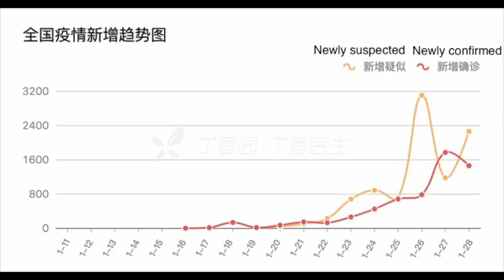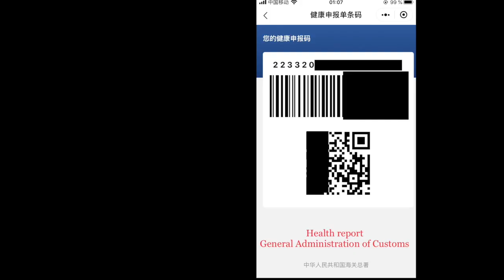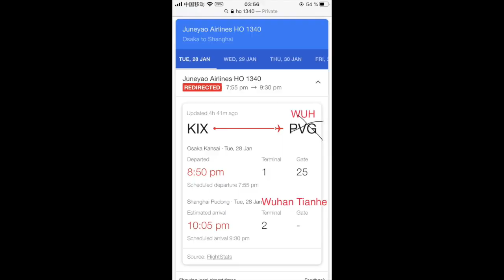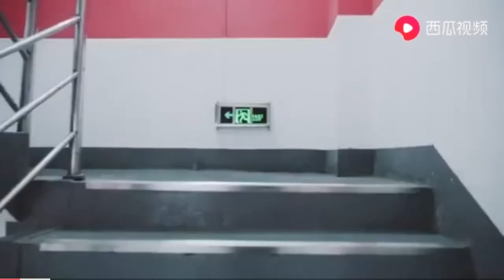Covid-19/ Coronavirus outbreak in China, Jan 29, 2020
Hej! I am Dolly. This video is about Coronavirus.

All the numbers mentioned in this video are only valid for this moment because the infection and cases are changing all the time.

1. 6014 cases Confirmed and 132 people died.

2. Now, most international airlines support free refunds and change for China-related flights, such as Lufthansa, SAS, Canada airlines etc. Vietnam closed road entrance from China and Sri Lanka canceled arrival visas for Chinese citizens. Hongkong stoped cross regions bus and train and reduce flights numbers. Hong Kong also stopped issuing entrance permission for 49 cities Chinese citizens. Since I am working in Sweden, I pay more attention to Scandinavia regions. Denmark, Finland, and Sweden airports don’t set any extra controls for Chinese passengers but Finland's government said due to coronavirus, tourists from China decreased dramatically and Finn airlines canceled several flights to and from Beijing and Nanjing. Norway and Iceland are anyway too expensive for Chinese travelers and I didn’t see any related news.

3. On Jan 28 midnight, there was a Chinese flight HO1340 flying from Osaka Japan to Shanghai China. But since there were 16 Wuhan citizens in the flight, some Shanghai passengers refused them to be on board. What’s more, some wuhan passengers had fever but they took some pills and tried to escape from health check. I know that we should be more generous and show more sympathy to our fellows but it doesn’t mean that people can lie and hide the fact. So in the end, the Chinese airline Juneyao Airlines decided to change the destination from Shanghai to Wuhan and brought 95 Wuhan and Hubei passengers back to their home city. 19 boxes of masks and protection clothes were carried together with passengers back to wuhan. All the rest passengers will take other flights back to Shanghai.

4. Virus is spreading very fast and it has 14 days Incubation period. So some people may take flights before 23rd or 24th and now they are confirmed that they are infected. Our transportation department publishes news every day and informs people which train and seat that specific patient took. Till now, I saw at least 50 different flights and trains information. But I am wondering since everyone needs to scan an ID card to take the flight or train, why can’t the related department message or email these passengers actively?

5. I heard that in Japan and the UK, all suspected and confirmed cases don’t need to pay for the medical treatment.  In 2003,  China covered all SARS patients' medical treatment. But this time, it depends on the cities. I didn’t find the specific policy for Shanghai but for the national wise, our medical insurance will cover part of it only if you have a job in China or you worked in China before or you are retired or you are under 18 years old. Then the patient needs to pay for the rest. After the patient is recovered, the local government will give a certain amount of compensation. I didn’t find the particular ratio for each part but I hope all patients will get the medical treatment fairly and efficiently.

6. I went to buy masks and alcohol yesterday afternoon.  I cycled around and checked 8 pharmacies, both were sold out. Although all masks factories have already speeded up to cover the shortage, it’s still difficult to get masks in Shanghai. In the end, I only found a small bottle of Alcohol cotton ball in the pharmacy which is 5 km away from my home. Luckily, it’s not overpriced and cost 2 euros

In the end, I refuse all the heartless and unrespectful comments like “you Chinese deserve it/ you eat dogs/it’s revenge or punishment from nature” etc. if you ask a Chinese, do you eat dogs? I believe 99.99% of people don’t. I have a dog and a rabbit so I completely agree that it’s wrong to eat wild animals or dogs but still lots of other countries eat wild animals. I don’t want to judge these cultural things. One thing for sure is that we are suffering now and we shouldn’t let the majority of people sacrifice for the extremely minor people’s mistakes.  It’s not only a challenge for Chinese, but for the whole world. maybe coronavirus will mainly be spread in China and it won’t bother your daily life but it will affect the economy, business, international trade, tourism, medical, education, culture, art, sports, all these aspects to most countries, more or less. hope China stays strong. Hope our government will control the disease efficiently and all our medical staffs are safe.

I will keep you guys updated. Bye~